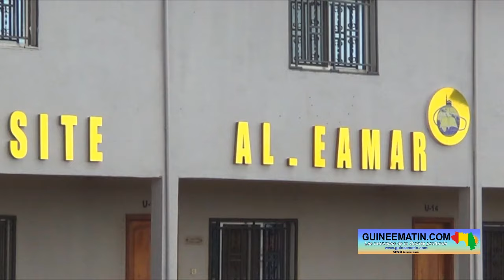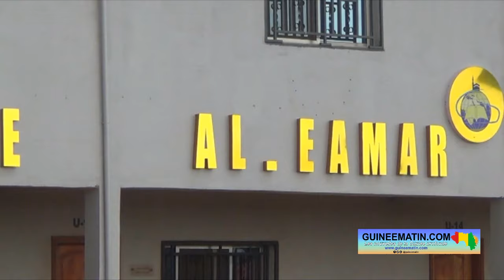🔴Fête de Tabaski appelée Aïd-el-Kébir (Aïd al-Adha) : Dr Ousmane Camara sur l'immolation de la bête